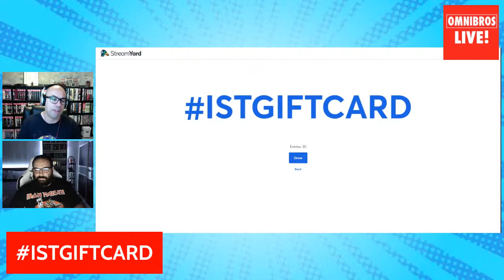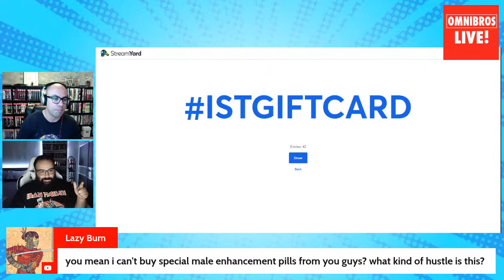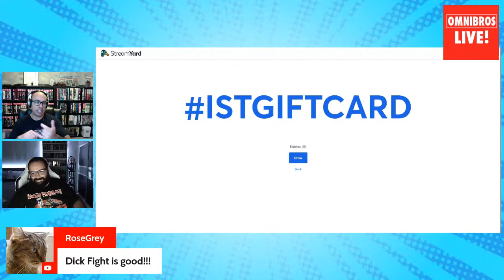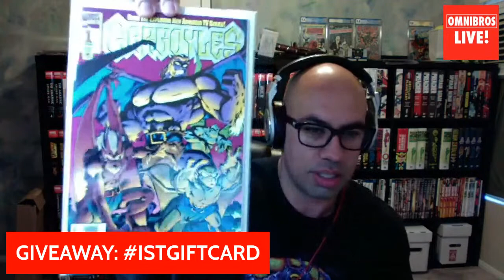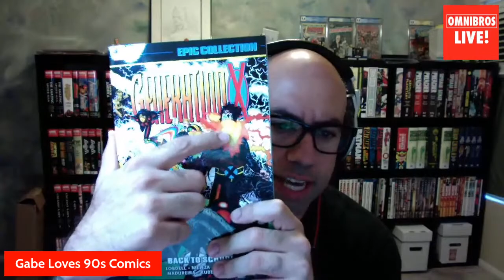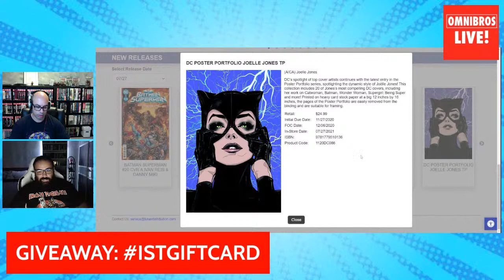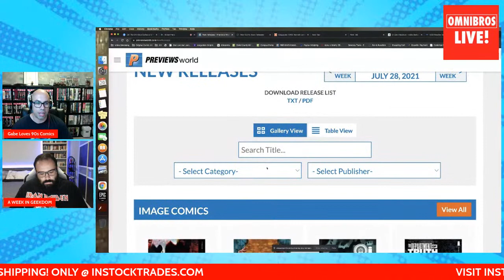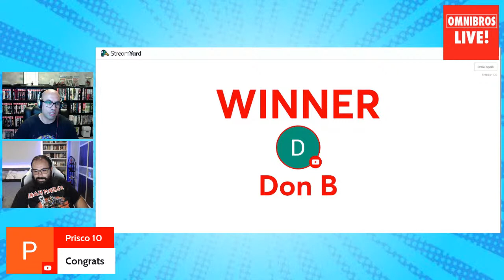Hauls, Reads, and New Releases 7/27/21!